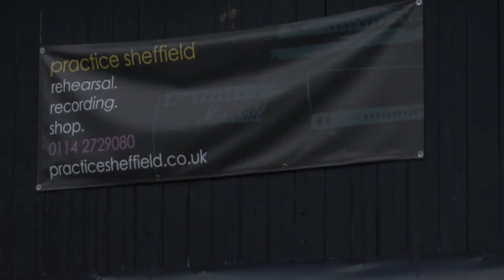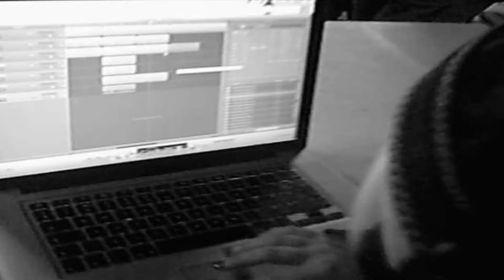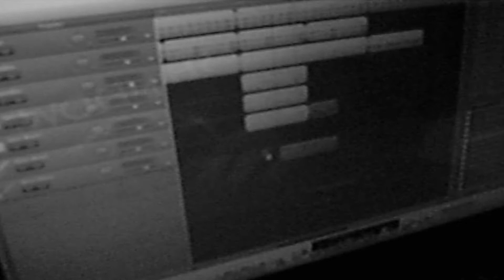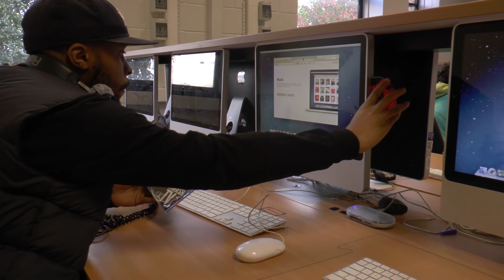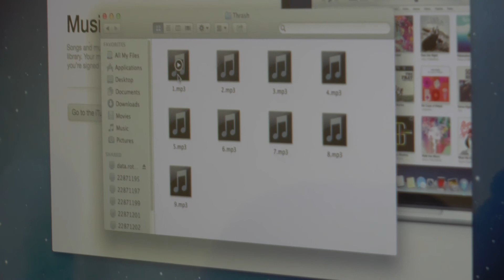Story of Our Time FINAL EDIT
~See previous video of rough edit~